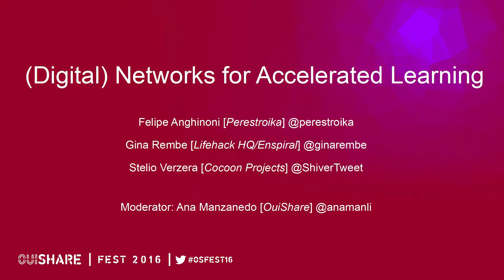(Digital) Networks for Accelerated Learning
Speakers:
Felipe Anghinoni (Perestroika)
Gina Rembe (Lifehack HQ/Enspiral)
Stelio Verzera (Cocoon Projects)

Moderator:
Ana Manzanedo (OuiShare)

Networks seem to have a magical power to attract people who is willing to contribute with her time, knowledge and sometimes even with money.
This magical power is very related with the opportunity of learning that those networks offer to their contributors.
In this session we are going to explore how this informal learning process takes place on those networks and why is so powerful.